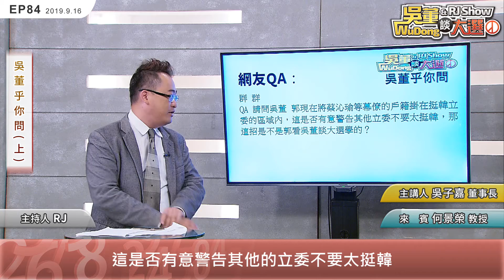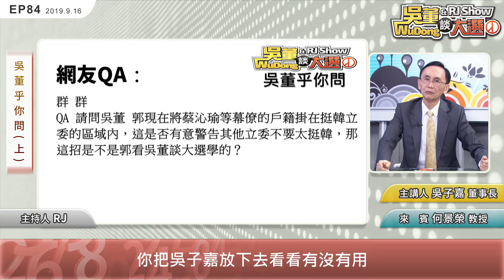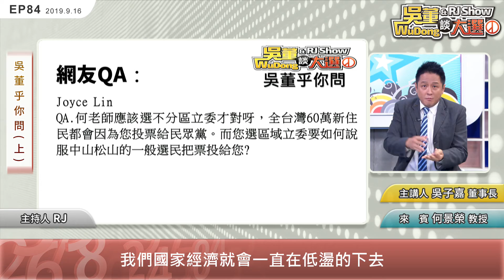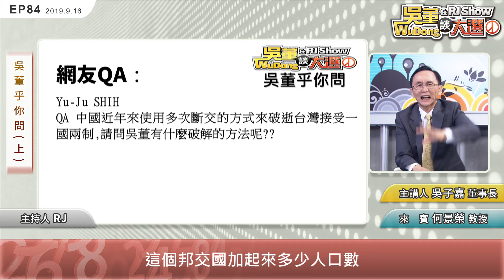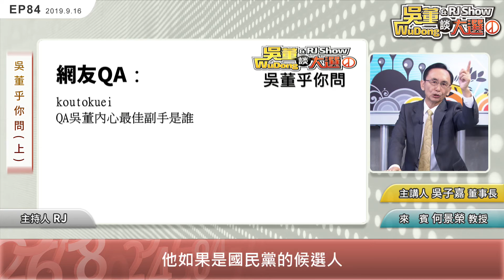吳董乎你問（上）20190916吳董談大選 EP84 SEC2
Q1. 郭董幕僚戶籍？
Q2. 何景榮政見？
Q3. 破解斷交潮？
Q4. 郭董最佳副手？